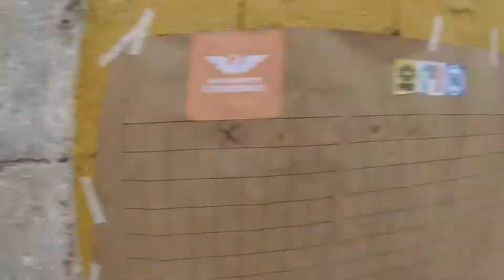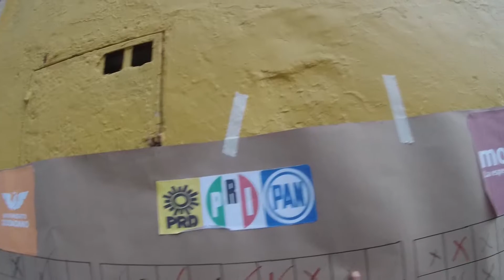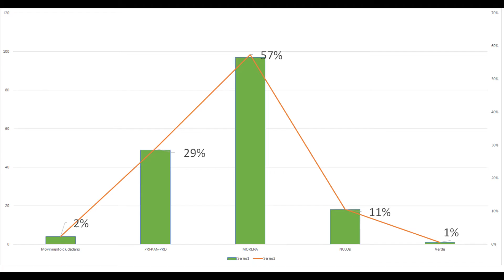AMLO Morena contra el PRIAN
Sondeo en Oaxaca sobre las elecciones del 2021, en donde se juega la continuidad de la 4T.